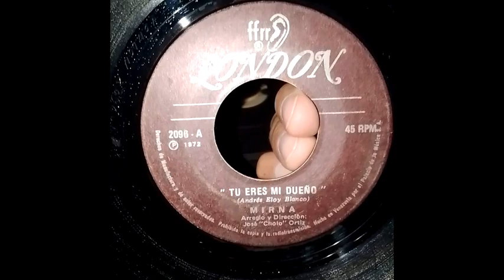MIRNA RIOS-TU ERES MI DUEÑO.............(((ECOS DE JUVENTUD)))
TU ERES MI DUEÑO(ANDRES ELOY BLANCO)-MIRNA RIOS-VENEZUELA-1972.